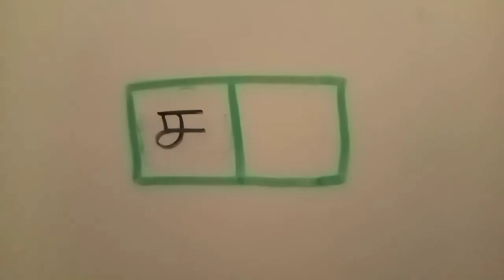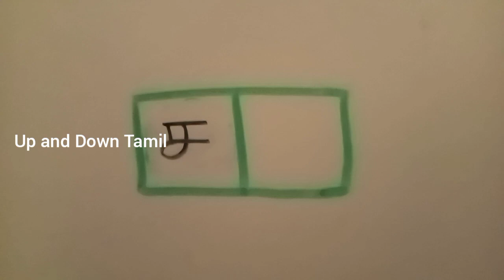நம் உடம்பில் எலும்பு மற்றும் நரம்போடு ஒட்டி இருப்பது | எலும்பும் இதுவும் ஆக என்றும் கூறுவர்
இந்தப் பதிவில் சதை என்பதற்கான புதிர் கட்டங்கள் கொடுக்கப்பட்டுள்ளன